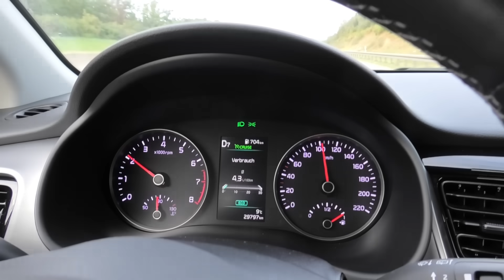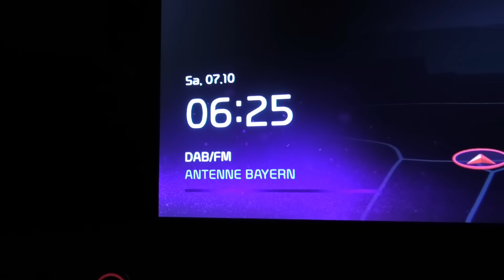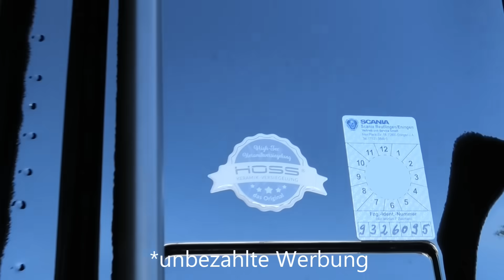Der Scania ist Keramikversiegelt + gelaber über Zukunftspläne